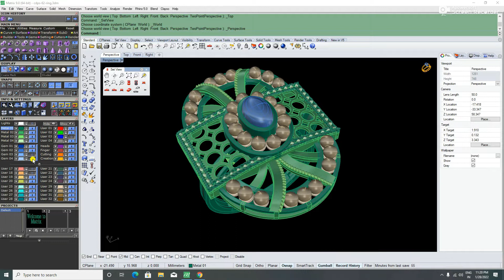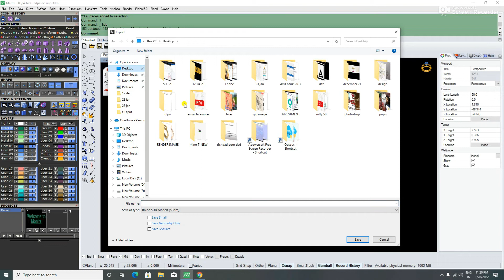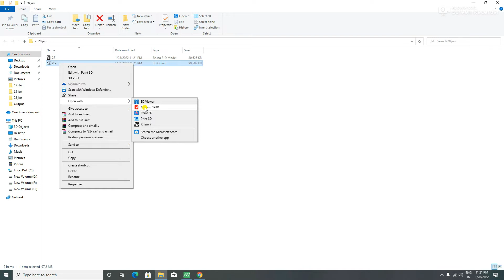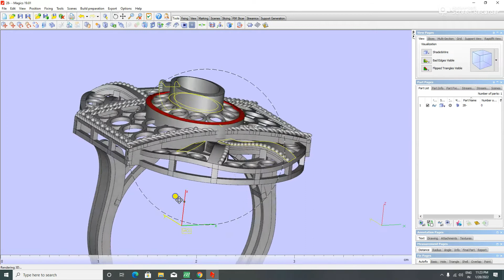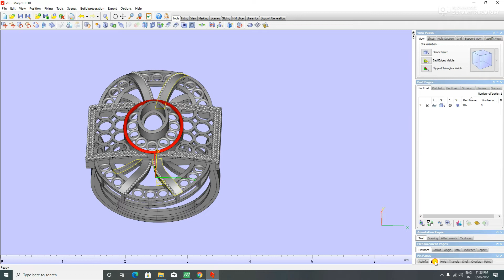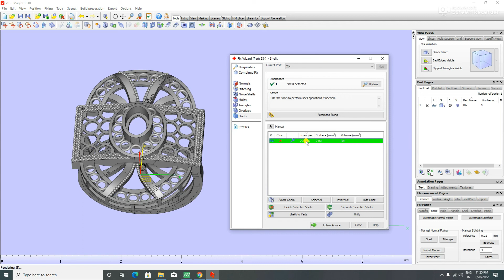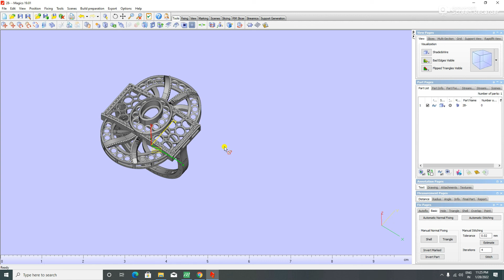How to make STL files for 3dm print pat2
go to this site Login downlood.

 coming soon.